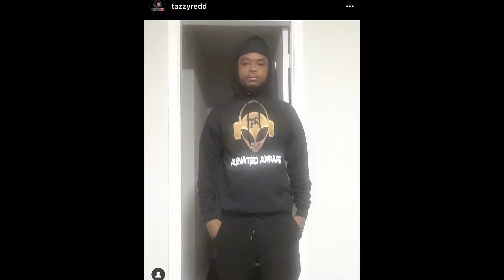Tazzy Redd - Inside the Music... Behind the Artist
In this interview, the host, Pooh Gator and special guest Tazzy Redd talk about her goals, dreams and ambitions for her music career, her clothing line Alienated Apparel, the legend she hopes to become during her journey and so much more!